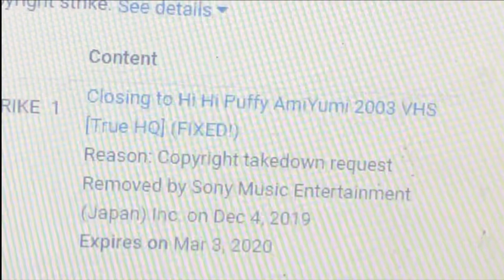My Reaction that I got a copyright strike (SWEAR WARNING)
Credit to SuperMarioLogan for this Video.

OH MY GOD, I CAN’T BELIEVE THAT I GOT COPYRIGHT STRIKE BY SONY MUSIC ENTERTAINMENT (JAPAN) INC., WHY, WHY YOU WOULD DO THIS, THIS MEANS I WILL NO LONGER USED “HI HI” BY PUFFY AMIYUMI, At least, I give a Speed up at the Closing to HHPAY 2003 VHS, BUT I DON’T WANT TO BE TERMINATED, IF THEY DO, I WILL CREATE A NEW ONE! *cries*

For now on, DO NOT PUT COPYRIGHT STRIKE ON MY VIDEO ALLOWED!!!

© 2019 TotallySpies!BFDIandVictorHugoPicturesFanEst. 2002 Enterprises, Inc. All Rights Reserved.